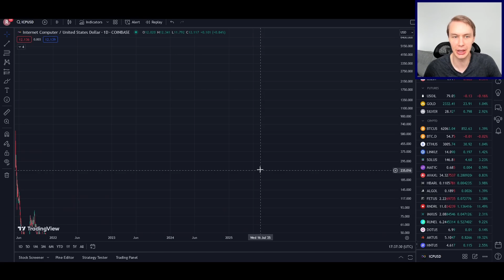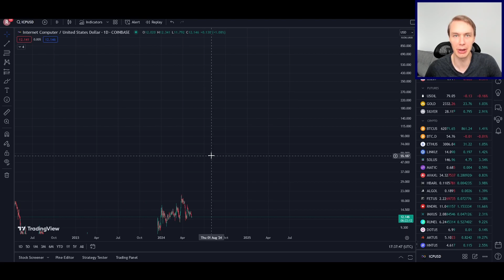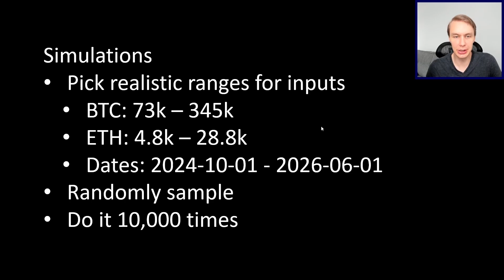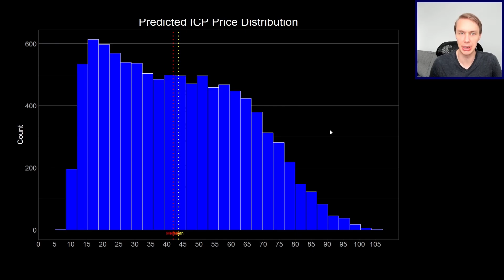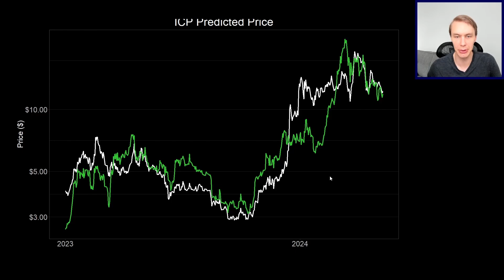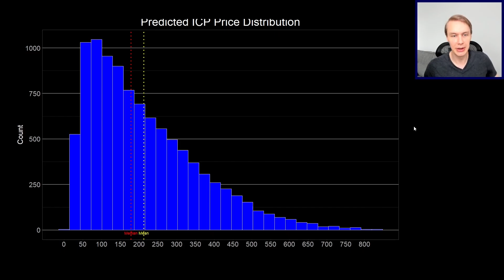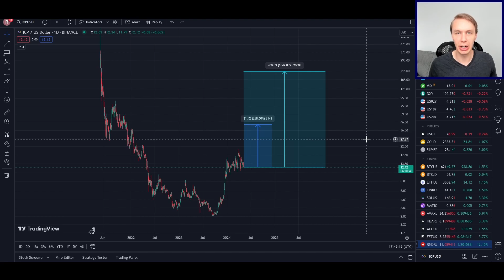A Realistic 2025 Internet Computer (ICP) Price Prediction Using Machine Learning and Simulations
How high can ICP realistically go in a bull market? How far can the bull market take Internet Computer?